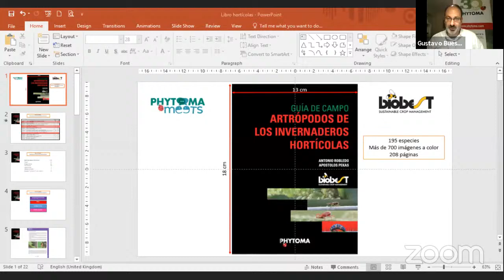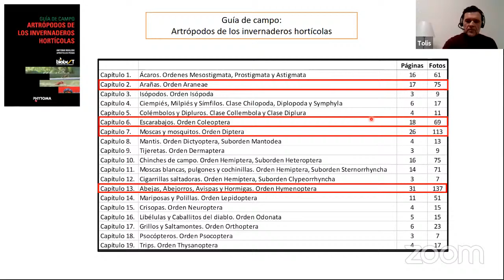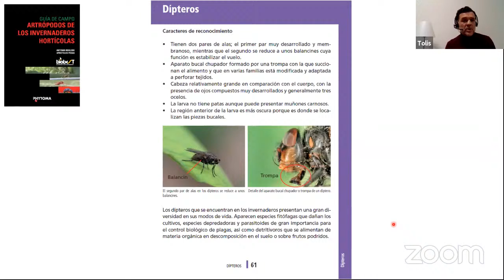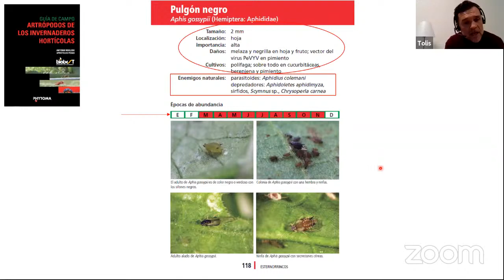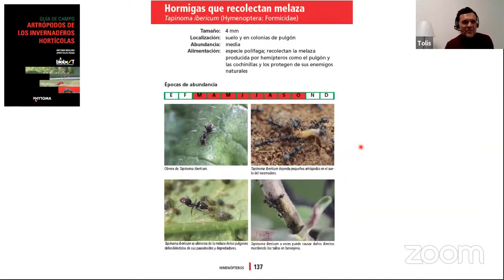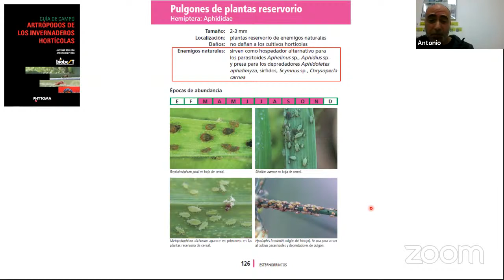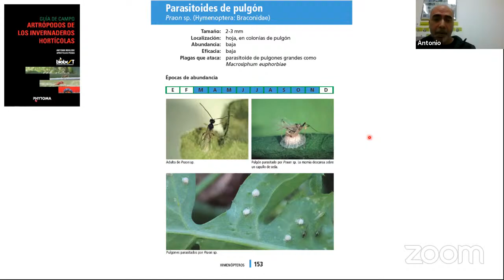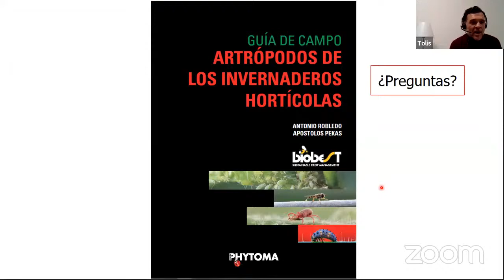PHYTOMA MEETS. Presentación de la guía de campo Artrópodos de los invernaderos hortícolas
Con motivo del lanzamiento de su última novedad editorial, la Guía de campo 'Artrópodos de los invernaderos hortícolas', Phytoma organizado este encuentro virtual con sus autores, Antonio Robledo, responsable de I+D de Biobest España, y Apostolos Pekas, científico titular del equipo de I+D del Grupo Biobest.
Artrópodos de los invernaderos hortícolas recoge a los artrópodos más comunes que se encuentran habitualmente en los cultivos hortícolas de invernadero del sureste peninsular español. Se describen un total de 195 especies: las plagas de estos cultivos, sus enemigos naturales y a otros artrópodos asociados a los cultivos hortícolas.
La guía incluye cerca de 800 imágenes originales a color que ilustran las diferentes etapas del desarrollo de estos artrópodos, los daños que producen en los cultivos o las plagas de las que se alimentan. Contiene, además, información adicional sobre los artrópodos, como su importancia agronómica, los cultivos donde se encuentran, las épocas de abundancia de sus poblaciones y los hábitos alimenticios.